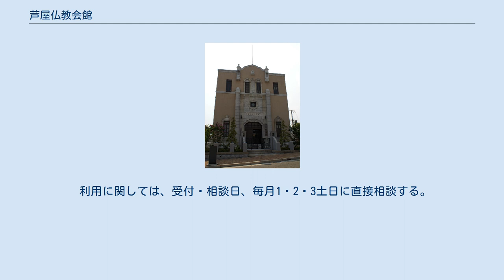芦屋仏教会館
芦屋仏教会館（あしやぶっきょうかいかん）は、兵庫県芦屋市前田町にある近代建築。
公益財団法人芦屋仏教会館が運営している。
 仏教講演会のほか、各種文化教室に利用される。
建物正面の窓には蓮の花をモチーフにしたステンドグラスが配され、また聖徳太子像が鎮座する壇を正面に固定椅子と机が整然と並ぶなど、キリスト教の教会のような雰囲気を持つ。
 1927年（昭和2年）、丸紅商店（現丸紅）初代社長である伊藤長兵衛の出資によって、崇信会（財団法人芦屋仏教会館の前身）の会館として芦屋川畔に建築された。
 1949年（昭和24年）から1954年（昭和29年）には、3階にある書庫を改装して芦屋市立図書館が創設された。
 1995年（平成7年）1月17日に発生した阪神・淡路大震災では、周辺の洋風建築の殆どが全壊する中、芦屋仏教会館の被害は軽微であった。
その後、2003年（平成15年）には芦屋西部第一地区震災復興土地区画整理事業の道路拡張工事に伴い、曳家工法により西側に約2.5m移築された。
 2018年（平成30年）3月27日には国の登録有形文化財に登録された。
2018年（平成30年）10月10日には市内初の景観重要建造物に指定された。
 利用に関しては、受付・相談日、毎月1・2・3土日に直接相談する。